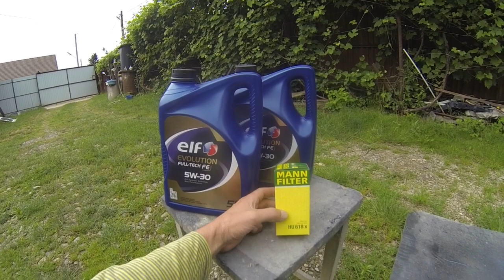Nissan X-Trail T31 - Oil Change (oil service)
@Claude Tube